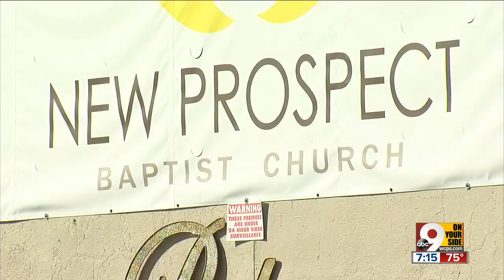City leaders plan for arrival of white nationalist Richard Spencer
City leaders plan to “confront hate with love” when a white nationalist leader speaks at the University of Cincinnati.